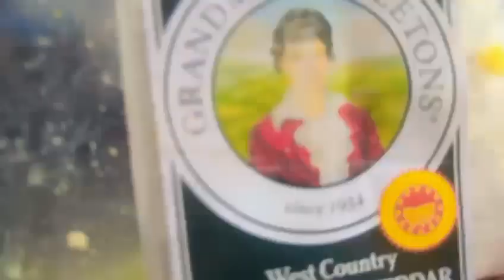"Savor the Flavors: Methi Matar Mushroom Recipe Delight!"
@CookingbyAn - Welcome to An's Cooking Twist – Where Flavor Takes Center Stage! 🌟🍽️

Embark on a culinary journey with our delectable "Savor the Flavors: Methi Matar Mushroom" recipe! 🌿🍄 In this video, we guide you through the art of creating a mouthwatering dish that beautifully blends the earthy goodness of mushrooms with the aromatic touch of fenugreek leaves (methi) and the sweetness of green peas (matar).

🌶️ Ingredients:

Fresh Methi (Fenugreek Leaves)
Mushrooms
Green Peas
Onion-Tomato Masala
Ginger-Garlic Paste
Spices

👩‍🍳 Our step-by-step tutorial ensures a delightful cooking experience, from sautéing the ingredients to achieving the perfect balance of flavors. This recipe is not only easy to follow but promises a burst of rich, savory tastes in every bite.

🍽️ Key Highlights:

Fusion of Textures and Flavors
Nutrient-Rich and Flavorful
Quick and Easy Preparation
Perfect for Vegetarian Meals

Share your thoughts or any variations you've tried in the comments below. Get ready to tantalize your taste buds and infuse your kitchen with the aroma of aromatic spices! 🌶️🥘 MethiMatarMushroom CookingDelights VegetarianRecipes HomeCookingAdventure FlavorfulCreations 🌟👩‍🍳